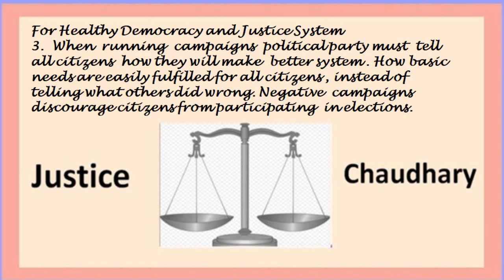Healthy Democracy and Justice System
This Video is for non-commercial use.